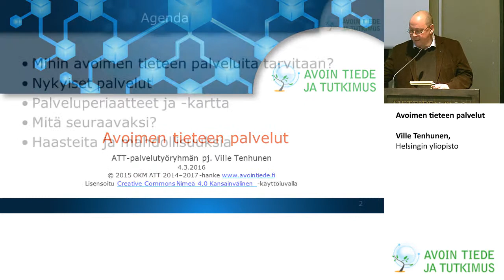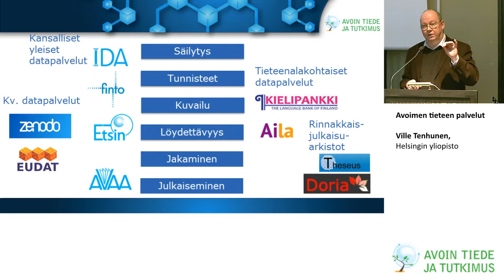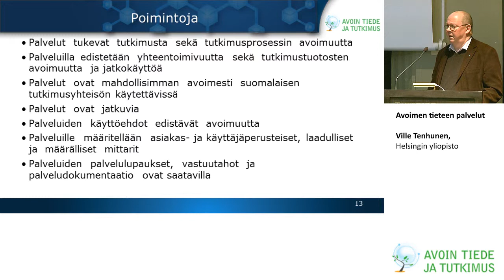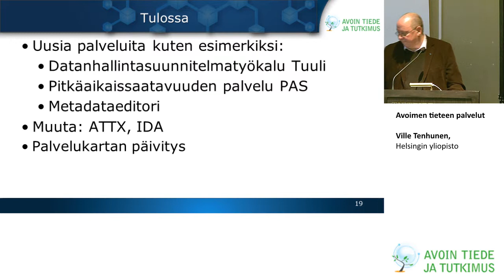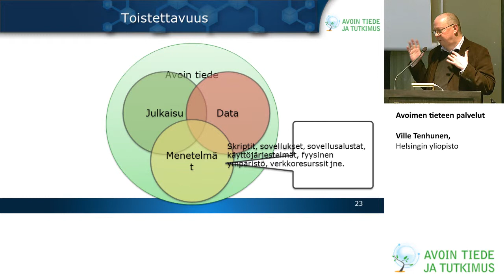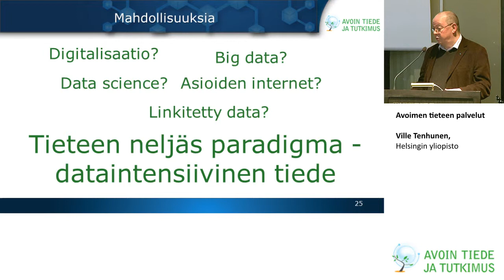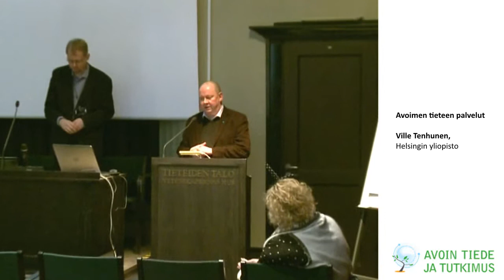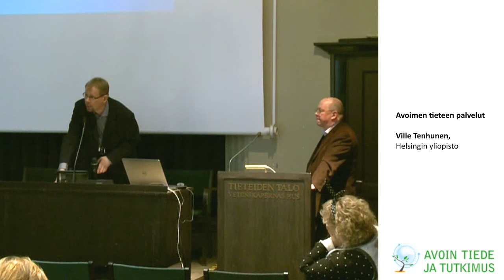Avoimen tieteen palvelut - Ville Tenhunen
Helsingin yliopiston projektipäällikkö ja ATT-palvelutyöryhmän puheenjohtaja Ville Tenhunen kertoo millaisia avoimen tieteen palveluita on olemassa, mitä niiden kehitykseen kuuluu ja kuinka ne edistävät tutkimuksen tekoa. Esillä ovat myös hankkeessa laaditut palveluperiaatteet ja -kartta.